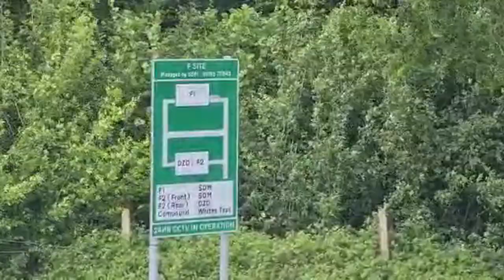THE UK'S EERIEST AIRPORT?? | Kemble Cotswold Airport 12/06/20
In today's video, we look at Kemble Cotswold Airport, and how it might be the eeriest airport in the uk...

My Flight Simulator and Streaming/Recording Setup:

Throttle Quadrant
Rudder Pedals
Travelino Blog